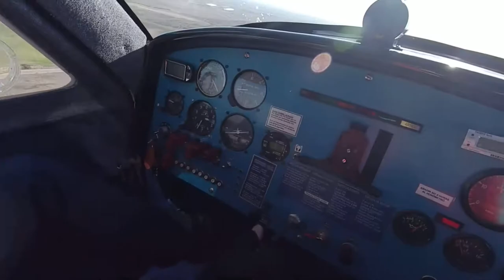Moragon M-1 Luis y Dani (Parte Final: Aterrizaje LEMT)